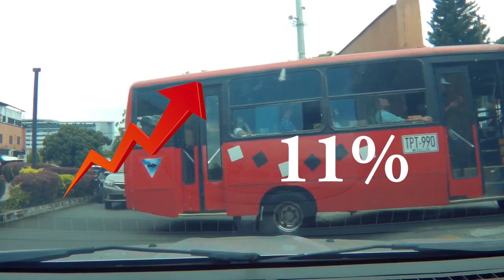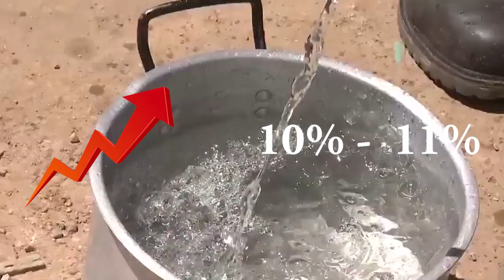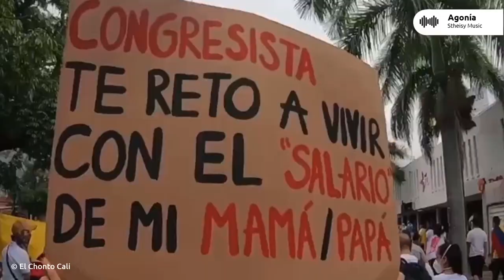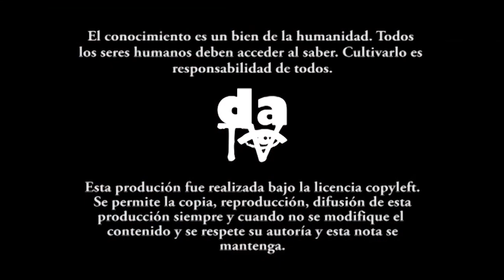Carestía, el nuevo plato nacional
La crisis económica por la que atraviesa Colombia, tiene nuevas ondas impulsadas por la inflación; la carestía que marca la canasta familiar y arrincona a la familia popular y de clase media colombiana, es una de ellas. En las plazas de mercado y en las tiendas de barrio se siente con agudeza la precariedad del salario mínimo y de los ingresos informales que millones logran tras ardua labor diaria. Contra esta realidad y su superación la CUT y el Comité de paro nacional citan a protesta nacional el próximo 3 de marzo.